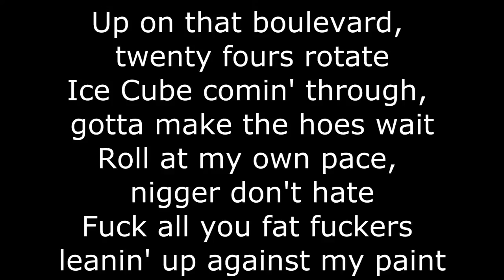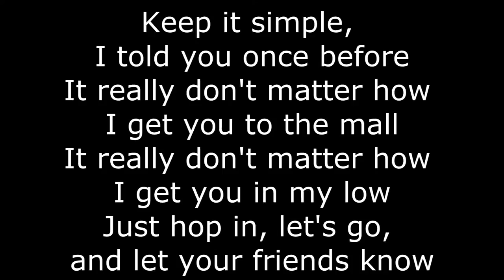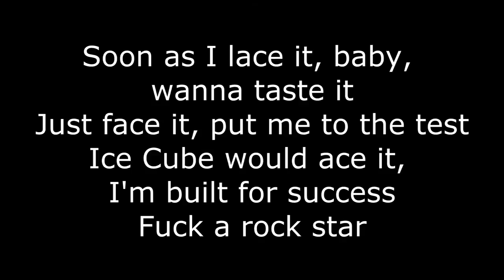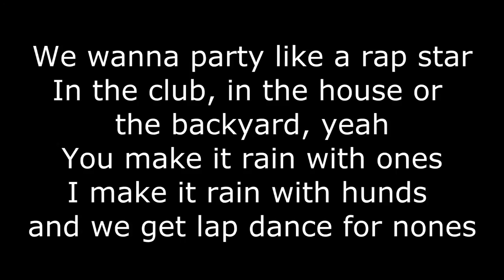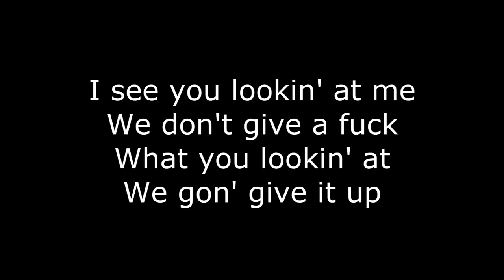Ice Cube - Do Ya Thang (Lyrics)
Lyrics in HQ and HD of Do Ya Thang by Ice Cube